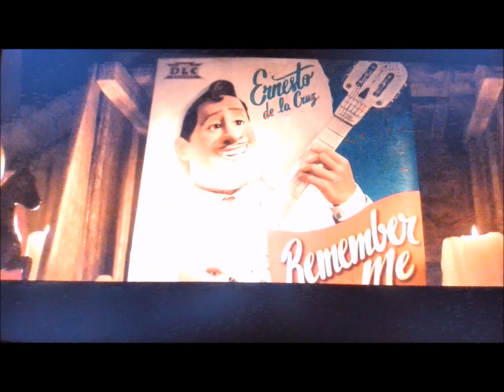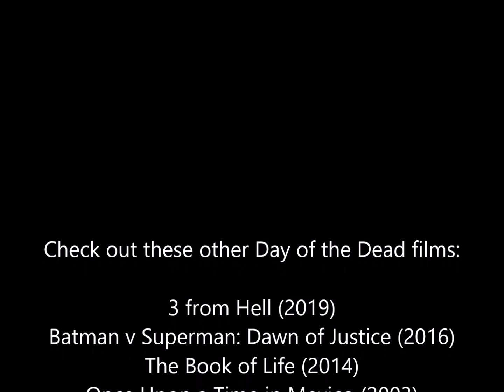"J.B. Eagle Reviews" Episode 63: Coco Review